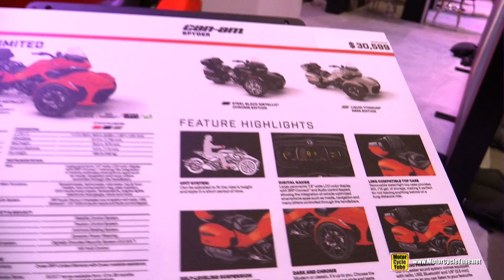2020 Can Am Spyder F3 Limited Walkaround Tour